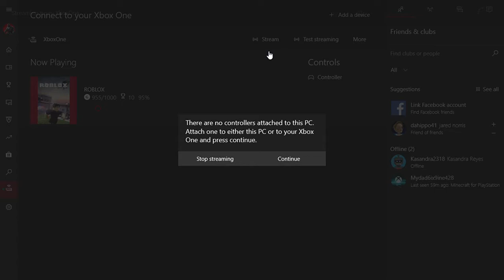Xbox Console Companion 2021 04 05 20 31 16